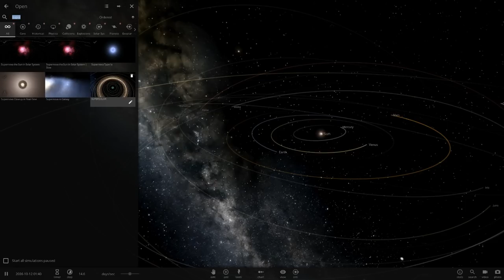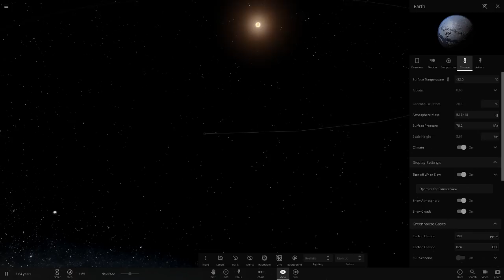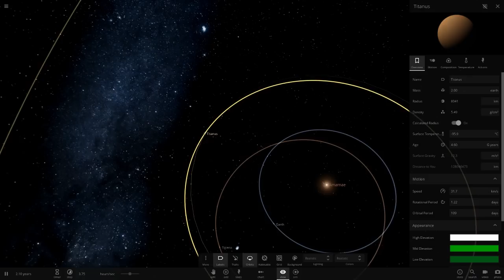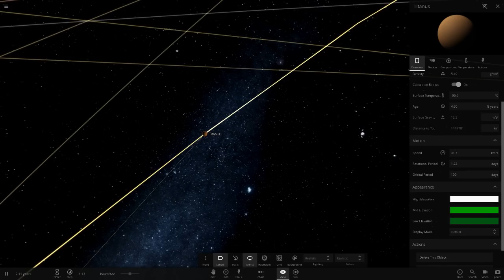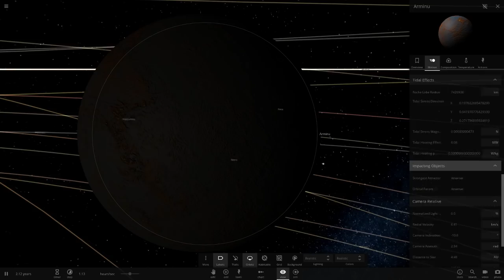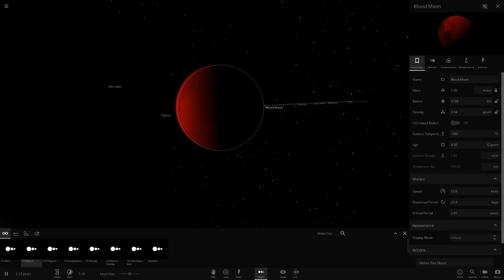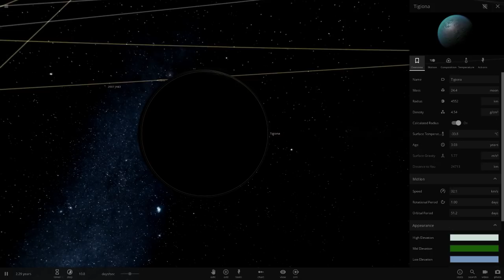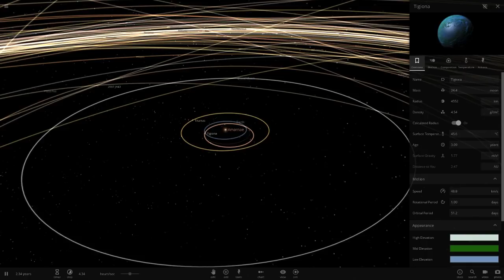Checking Out A Subscribers Solar System #26 Universe Sandbox ²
Special Thanks to Wissenschaft mit Moritz lp for sending in their system check them out